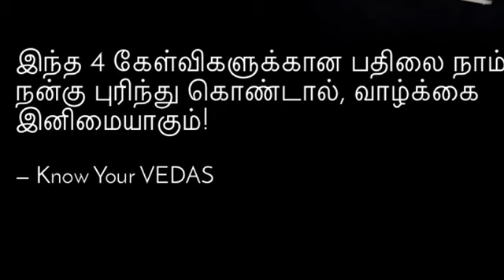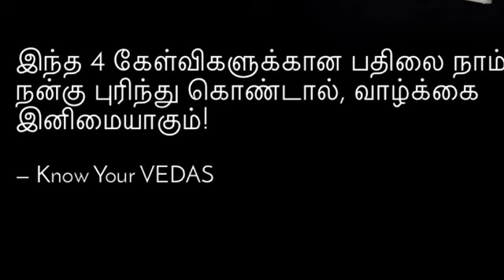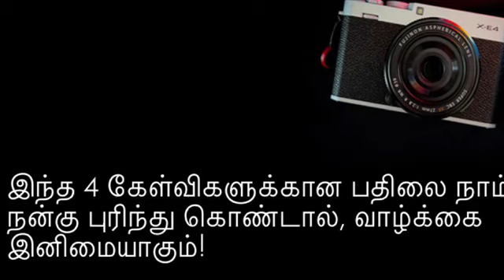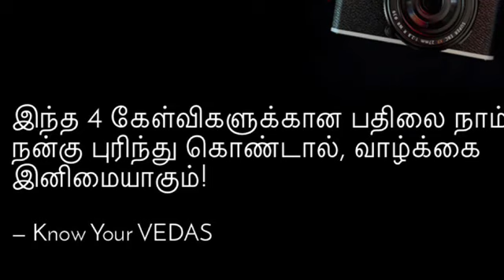“மகாபாரத ஞானம்” - இந்த 4 கேள்விகளுக்கான பதிலை நாம் நன்கு புரிந்தால்…வாழ்க்கை இனிமையாகும்!